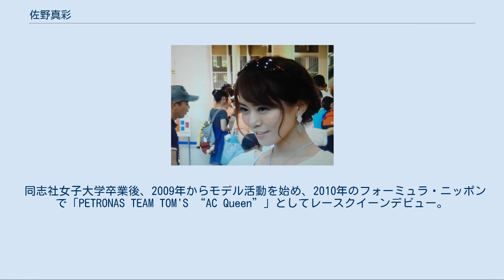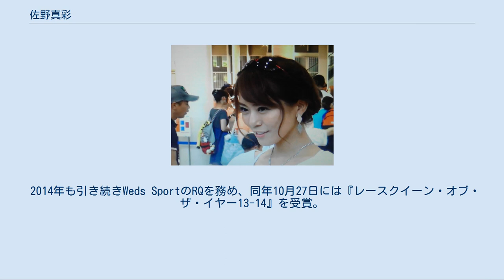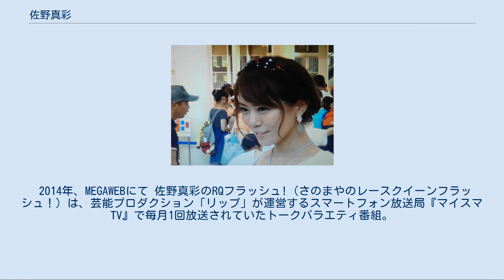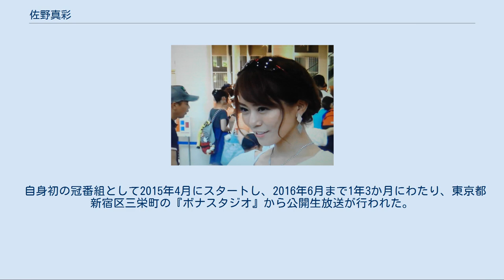佐野真彩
佐野 真彩（さの まや、1985年2月13日 - ）は、日本の女性モデル、タレントで、元レースクイーン。
香川県高松市出身。
 同志社女子大学卒業後、2009年からモデル活動を始め、2010年のフォーミュラ・ニッポンで「PETRONAS TEAM TOM'S “AC Queen”」としてレースクイーンデビュー。
翌2011年にはSUPER GT500クラス「Weds Sport RACING PROJECT BANDOHのレースクイーンを春那美希、三島ゆかりと共に務めた。この年からWedsのコスチュームのロゴは、それまでの「Weds Sport Racing Team with BANDOH」から「Weds Sport Super GT 500 Racing Team BANDOH」にリニューアルされている。
 翌2012年のSUPER GTでは、赤西あやと共に「HANKOOKレディ」を担当。
通常HANKOOKレディは日本人2 - 3名が選ばれていたが、この年は初戦のみ佐野・赤西と韓国人女性2名の計4名体制であった。
同年には競輪専門チャンネル「SPEEDチャンネル」のイメージガールユニットに当たる『スピーチーズ』への参加もあった。
 2013年、SUPER GT「Weds Sport RACING PROJECT BANDOH」のレースクイーンに復帰し、翌2014年1月10日に発表された『日本レースクイーン大賞2013』では4代目となるグランプリを受賞。
同年のコスチューム部門でもWeds Sportがグランプリを受賞した。
日本レースクイーン大賞では、2015年度の第6回大会授賞式で司会を務めている。
 2014年も引き続きWeds SportのRQを務め、同年10月27日には『レースクイーン・オブ・ザ・イヤー13-14』を受賞。
2012年の立花サキ以来となる2人目のRQ賞2冠を達成した。
当時29歳での受賞は歴代最年長記録だったが、2018年2月2日に西村いちかがこの年齢（1988年4月10日生）でレースクイーン・オブ・ザ・イヤー17-18を受賞しており、結果的にはタイ記録となる。
またこの年からは多摩ケーブルネットワークへの番組出演を開始。
地域情報番組『スタジオ21』の火曜日キャスターや、冠番組『ちゃりっ娘マヤの冒険』などに出演している。
 2015年4月1日、それまで所属していたネットアージュからプラチナムプロダクションに移籍。
これを機にレースクイーンを卒業し、グラビアモデルとしてソロイメージDVDを4作リリース。
また後述するマイスマTVで冠番組を持つ他、格闘技団体「RIZIN」のラウンドガールも務めていたが、2019年3月31日付をもってプラチナムプロダクションを退所し、現在はフリーで活動している。
 2019年はWeds Sport BANDOHアンバサダーとして、SUPER GT開催サーキットや関連イベントでのMCを担当。
 2020年5月13日、三栄より写真集『AL MANANA』を発表。
モデル活動開始から11年、満35歳で初の写真集となった。
 2014年、MEGAWEBにて 佐野真彩のRQフラッシュ!（さのまやのレースクイーンフラッシュ！）は、芸能プロダクション「リップ」が運営するスマートフォン放送局『マイスマTV』で毎月1回放送されていたトークバラエティ番組。
 自身初の冠番組として2015年4月にスタートし、2016年6月まで1年3か月にわたり、東京都新宿区三栄町の『ボナスタジオ』から公開生放送が行われた。
なお、レースクイーン・オブ・ザ・イヤー受賞者がマイスマTVで冠番組を持ったのは青山めぐ（ロックオンRQ!、○○さんには内緒だよ?）に続き2人目であった。